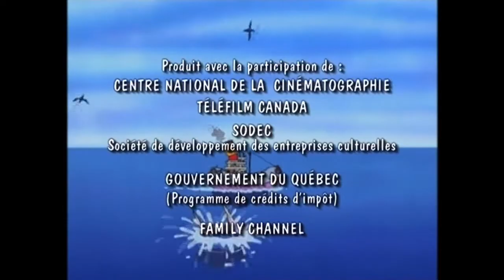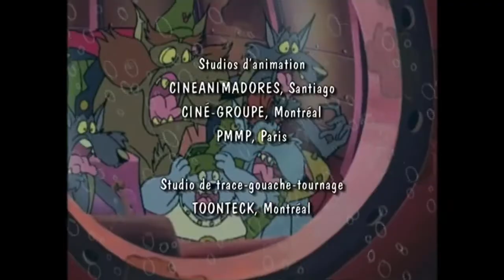Dengiz Itlari (3-qism) HD